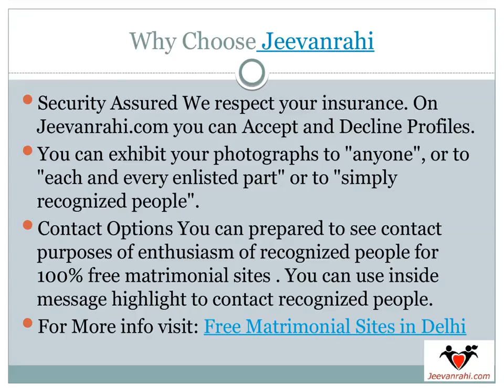Best Hindu Grooms and Brides sites in delhi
Jeevanrahi india's most trusted matrimonial sites with 1000+ verified profiles. Register today . Free Registration.